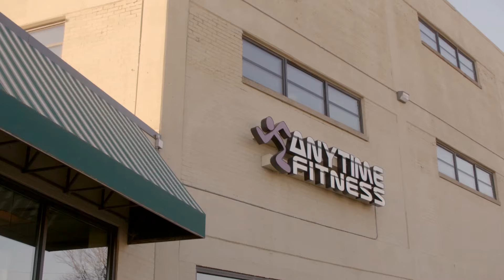Russell: Let's Get the Fellas Together and Hash Everything Out | Love & Marriage: Detroit | OWN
Anthony updates Russell on his conversation with Brandon and the drama among the women that's affecting the men. Russell suggests the guys come together to “get on the same page” and lead their wives to a truce. Will this move bring about peace and encourage the women to follow suit?

Tune in to an all-new episode of Love & Marriage: Detroit every Saturday, at 8/7c on OWN.